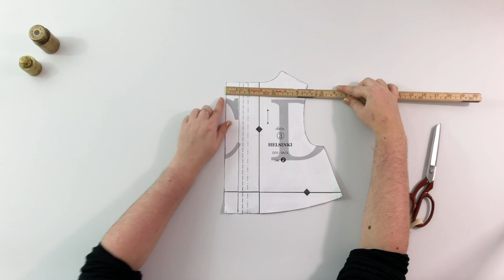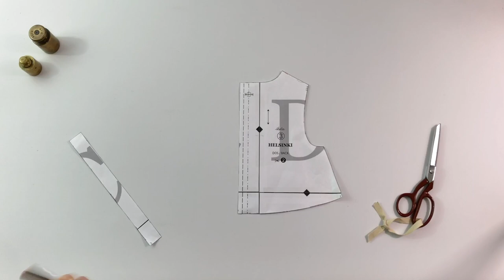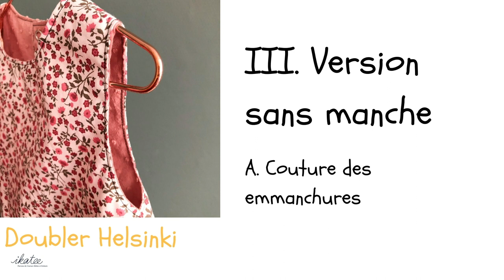[TUTORIEL] Bonus : doubler une robe bébé et enfant - patron Helsinki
Ou pour enfant (version Kids)

I. INTRODUCTION
00:00 Ajouter une doublure

II. COUTURE DU PATRON
00:44 A. Préparation des pièces
01:12 B. Préparation de la patte de boutonnage
01:37 C. Assemblage des épaules
02:10 D. Assemblage de la doublure

III. VERSION SANS MANCHE
02:52 A. Couture des emmanchures
03:49 B. Couture des côtés
04:26 C. Finitions

IV. VERSION MANCHES
04:45 A. Surpiqûres
05:01 B. Couture des côtés
05:39 C. Couture des emmanchures
06:51 D. Finitions

🧵 LE PATRON DE COUTURE 🧵

Le patron Helsinki est une robe proposée en version manches longues, courtes & sans manche. Sa coupe ample assure le confort ; son ouverture dos permet un enfilage rapide. Devant et dos sont froncés, et deux poches sont en option devant. Dans cette vidéo, nous vous proposons de doubler le corsage d'Helsinki !

🧵 CARACTERISTIQUES TECHNIQUES 🧵

Niveau de couture :   facile
Gamme de tailles :  6, 12, 18, 24 mois, 3 et 4 ans
Suggestions tissus :
- Tissé : batiste, popeline, double gaze de coton, lin, denim léger, jacquard, velours milleraies, drap de laine fin.
- Maille : jersey, sweat, milano (Ponti Roma), interlock.
- Version bi-matière : maille et tissé.

Nous avons hâte de découvrir vos réalisations, partagez-les avec le ikateehelsinki ! 💪

🧵 IKATEE 🧵

Ikatee est une marque de patrons française pour bébés, enfants et femmes. Nous avons à cœur de vous proposer des modèles actuels avec une priorité à la belle coupe et au confort. Nous travaillons sur des explications claires et qualitatives, aujourd'hui complétées par des vidéos qui vous accompagneront tout au long de votre couture. Nous proposons également sur notre site internet des tissus et de la mercerie afin que vous puissiez créer vos vêtements de A à Z.